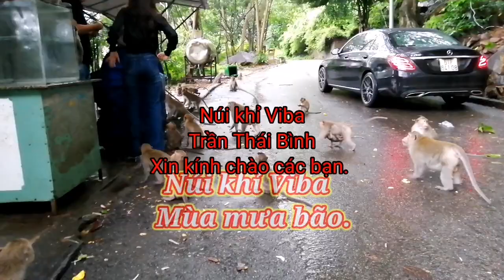Núi khỉ Viba mùa mưa bão - Monkey Mountain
Bầy khỉ hoang dã sống trên núi Viba Thành phố Vũng Tàu. Mọi người cho khỉ ăn và vui đùa cùng các chú khỉ.Sđt 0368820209